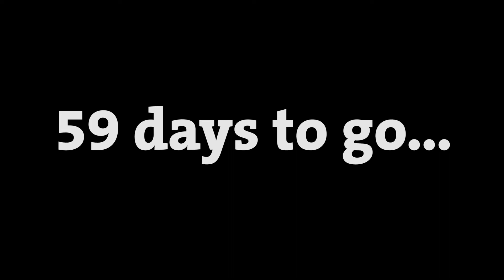The snow factory is ON! We're getting ready for winter... are you?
This cheeky little kiwi decided to turn the snow factory on today! We think he's going to fit right in up here this winter. 59 days & counting 🙌
before the price rise on April 30.